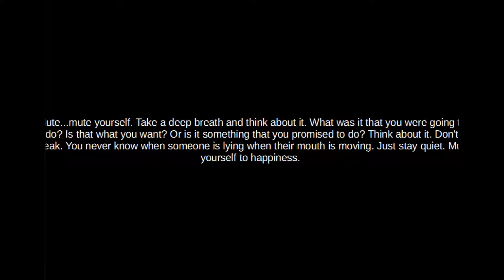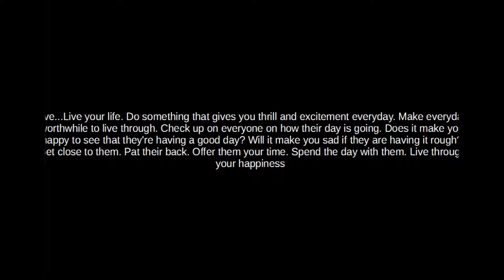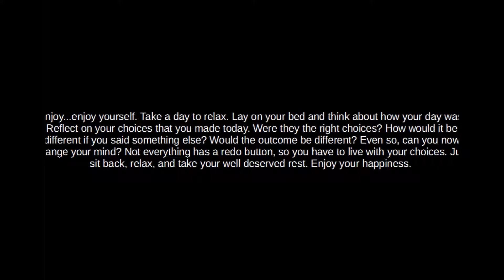Smile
For anyone who needs it.
May help, may not.